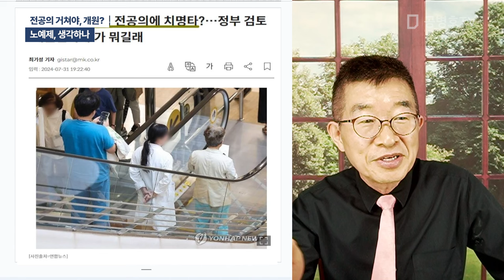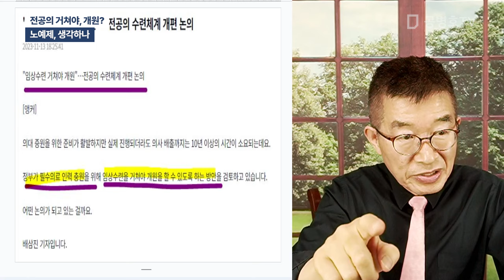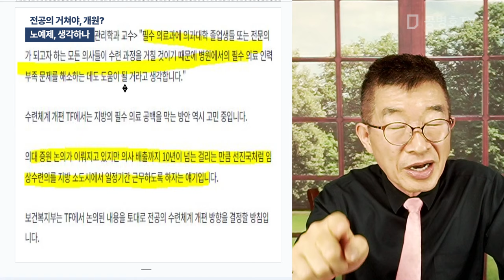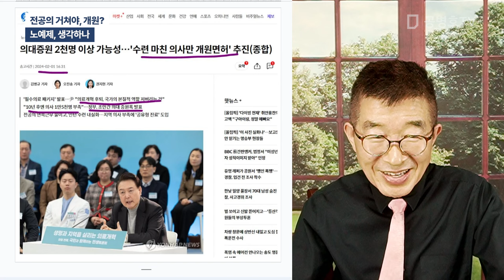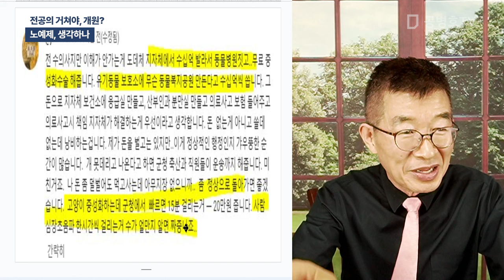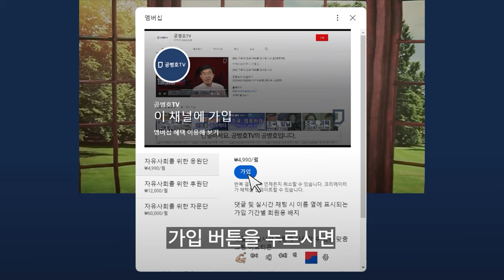전공의 거쳐야, 개원? / 노예제, 생각하나 [공병호TV]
Bitcoin : 3MTW849AkP2ftLeSK2teZHMmzLu7Z83s9U